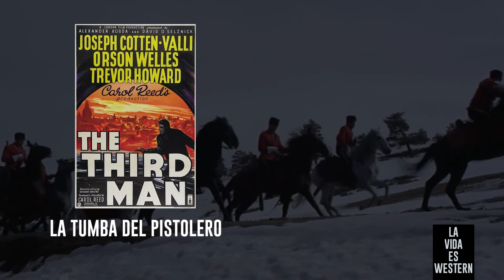REBELDES EN CANADÁ (Amando de Ossorio, 1965) EUROWESTERN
Canadá segunda mitad del siglo XIX. Con el apoyo de los británicos, el tiránico James Sullivan, director de la Compañía de la Bahía de Hudson, impone unas condiciones muy duras a los tramperos en el comercio de pieles, por lo que algunos se declaran en rebeldía. A este grupo se une Víctor, un trampero que, hasta la ejecución de su hermano por los soldados británicos, se había mantenido neutral y que ahora participará en el secuestro de Ann, la hija de James Sullivan. Pero con lo que no contaba es con enamorarse de ella. (FILMAFFINITY)spaghettiwestern